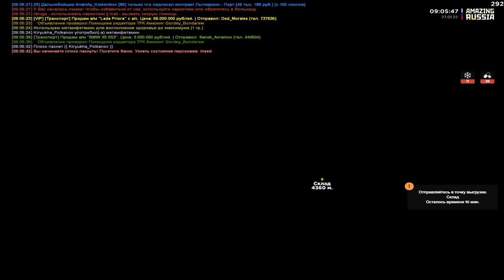🔥CRMP AMAZING RP - КУПИЛИ НОВЫЙ ОСОБНЯК И МАШИНЫ & ПОТРАТИЛ 50 МИЛЛИОНОВ! (GTA CRMP) ❤️